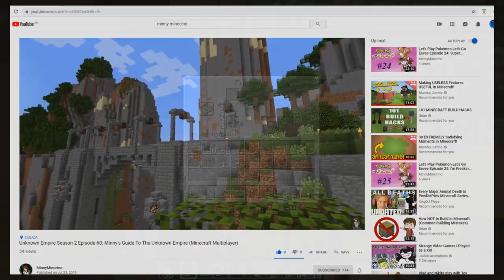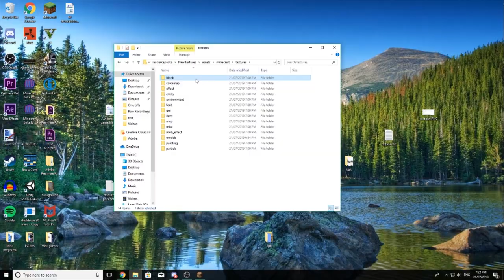Unknown Empire - Exteriors done! - Episode 02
Welcome back to another episode of unknown empire! In this episode, I go ahead and finish off the exteriors of my house.

What is unknown empire?
Unknown empire is a private SMP comprised of a number of different small minecraft youtubers, like myself. It is in version 1.13, and has a custom terrain to build amazing creations on.

Discord servers to join!

Programs I use to make these videos:
 Thumbnail - Paint.net

My custom built PC specs:
 CPU - AMD Ryzen 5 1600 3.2 GHz 6-Core
 Motherboard - MSI B350 PC MATE ATX AM4
 RAM - Corsair Vengeance LPX 16 GB (2 x 8 GB) DDR4-2400
 Hard drive - Seagate Barracuda 2 TB 3.5" 7200RPM
 SSD - Kingston A400 120 GB 2.5"
 GPU - Asus GeForce GTX 1060 6GB ROG STRIX
 Case - NZXT S340 (Black) ATX Mid Tower Case
 PSU - Cooler Master MasterWatt 550 W 80+ Bronze Certified Semi-Modular ATX
CPU cooler - Stock AMD cooler